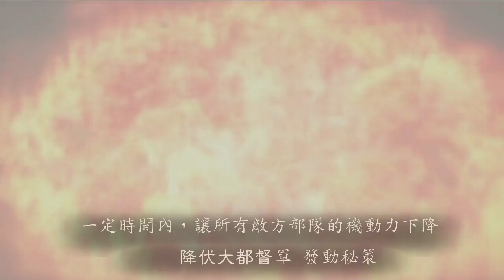三國志12 対戦版 PS4 PSV 8